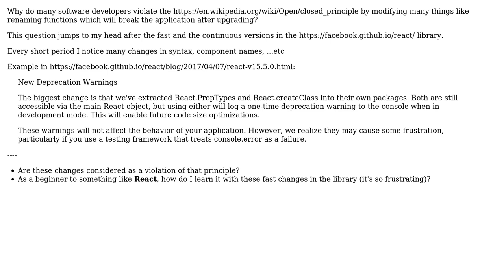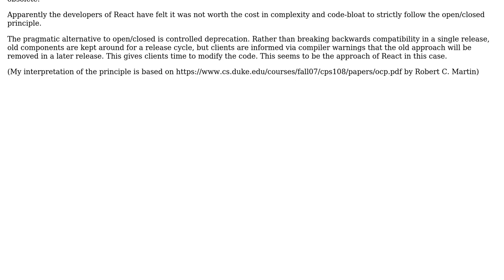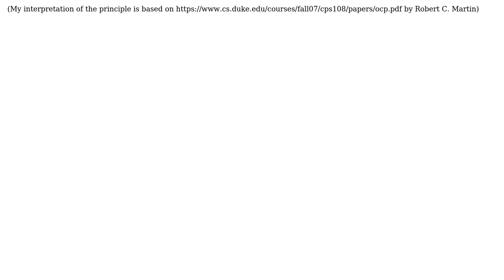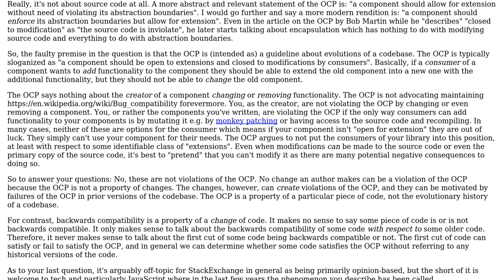Software Engineering: Why do many software developers violate the open/closed principle?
With thanks & praise to God, and with thanks to the many people who have made this project possible! | Content (except music & images) licensed under CC BY-SA | Music | Images & others | With thanks to user Peter Mortensen user JacquesB user Doc Brown user Derek Elkins left SE user Cort Ammon user Anyname Donotcare and the Stack Exchange Network Trademarks are property of their respective owners. You are responsible for your own actions.